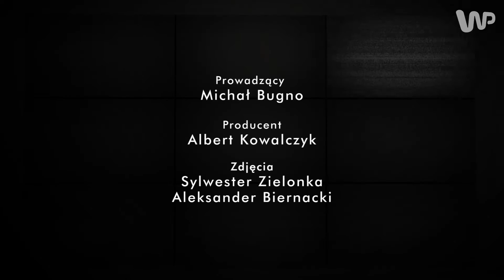Głowacki i Łapin chwalą Szpilkę. "Można z niego zrobić mistrza" - Sektor Gości odc. 45, cz. 3/3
Co sprawiało, że rozpoczynając karierę zawodową Krzysztof Głowacki wierzył, że kiedyś sięgnie po tytuł mistrza świata? Jak bardzo zmieniło się jego życie odkąd wywalczył pas mistrzowski WBO w wadze junior ciężkiej? Jak trener Fiodor Łapin postrzega postępy, jakie w ostatnich latach zrobili Głowacki i Artur Szpilka? Czy żałuje, że drugi z nich podjął decyzję o wyjeździe do USA? Jak ocenia jego postawę w walce o mistrzostwo świata WBC w wadze ciężkiej z Deontayem Wilderem? Zapraszamy do obejrzenia trzeciej części 45. odcinka programu "Sektor Gości". Z Krzysztofem Głowackim i jego trenerem Fiodorem Łapinem rozmawia dziennikarz serwisu WP SportoweFakty Michał Bugno.

Kanał prowadzi dziennikarz sportowy WP.PL Michał Bugno.  Oglądaj w serwisie WP SportoweFakty